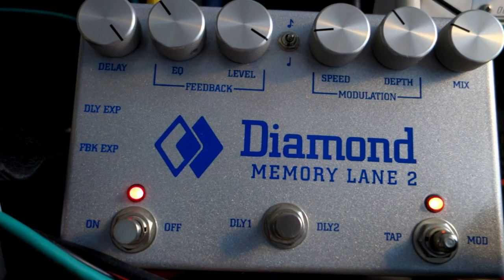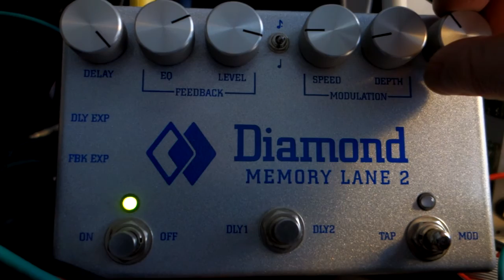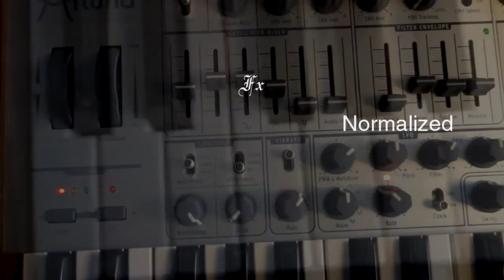ARTURIA MiniBrute SE // Diamond Memory Lane 2 // FREE STYLE // Part 2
Strictly Monophonic Pad